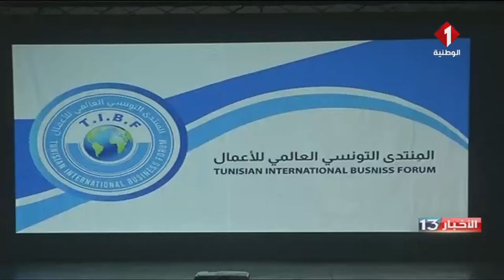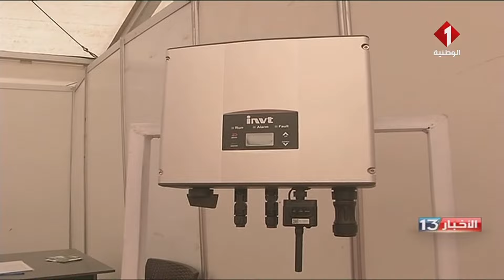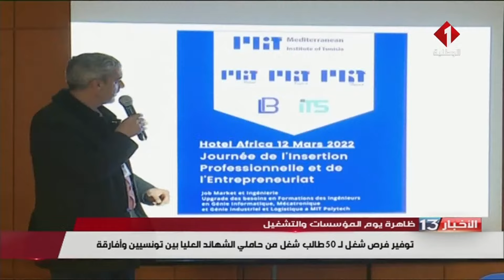نشرة الظهر للأخبار ليوم 13- 03- 2022